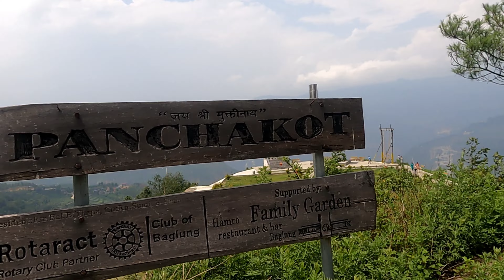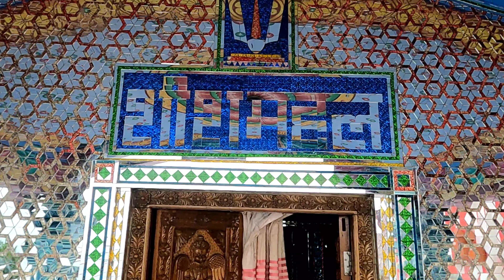Panchakot Dham ,Baglung || Best place to visit in Baglung || family tour ||Bishow santi kalash 135ft